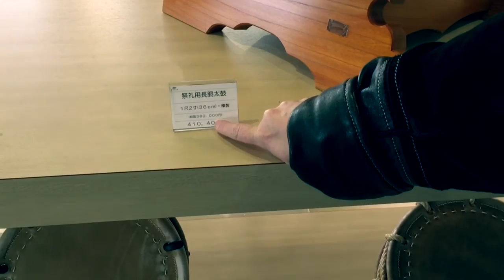Totally Owlsome Day!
MY GEAR
iPhone 6